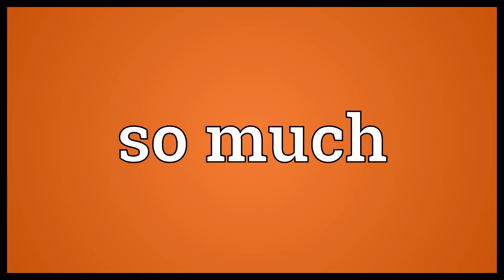So much Meaning